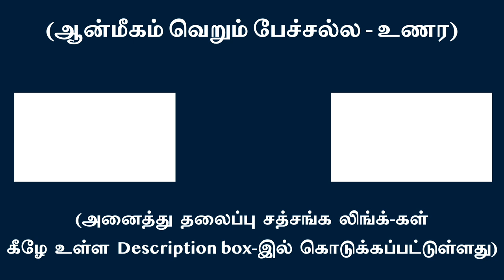உஷார் - எண்ணங்களை நம்ப, மாய உலகில் அவை உன்னை பந்திப்பது உறுதி! | சுவாமி அருணாசல ரமணன்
Beware – thoughts, if believed are sure to bind one to illusory world!